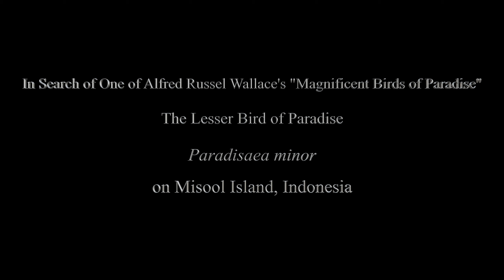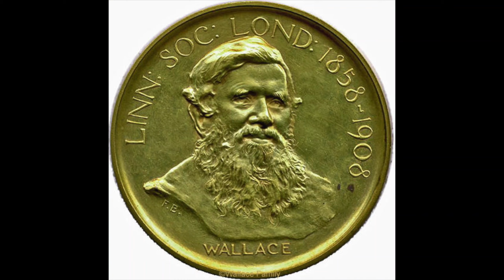Alfred Russel Wallace's "Magnificent Birds of Paradise": the Lesser Bird of Paradise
Presented by Dr George Beccaloni and filmed by Sinclair Stammers in October 2018. Produced in February 2019.